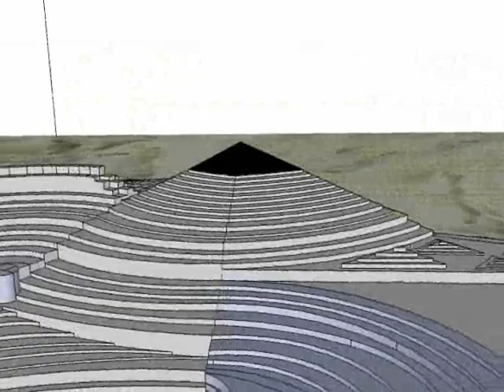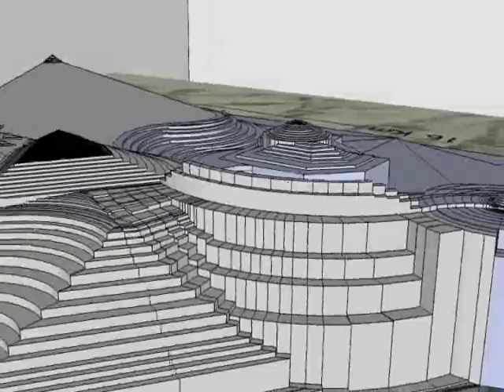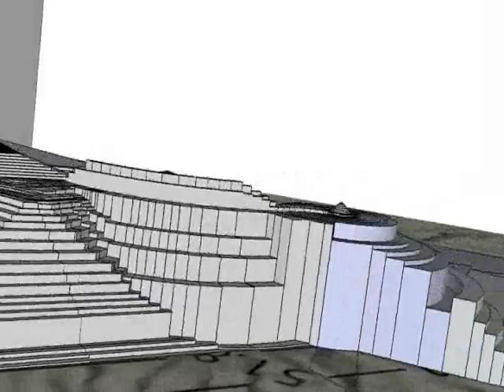RTANJ PYRAMIDE 3D RECONSTRUCTION / RTANJ PIRAMIDA - 3D REKONSTRUKCIJA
3D animirana rekonstrukcija piramidalnog kompleksa na Rtnju. U cilju boljeg sagledavanja piramidalnog reljefa planine Rtanj, centar za istraživanje i ekologiju Duh Rtnja predstavlja detaljan 3D prikaz. užeg i šireg područja.

3D animated reconstruction of the pyramid complex on Rtanj, Serbia. In order to better perceive pyramid mountain terrain Rtanj, Research and Ecology Center - The Spirit Rtanj present a detailed 3D view narrower and wider areas.